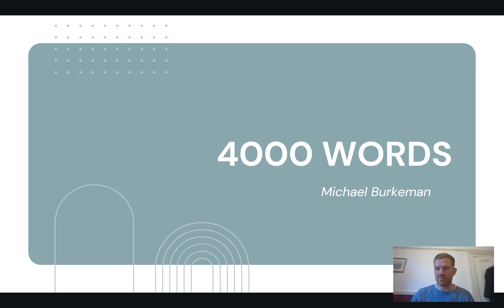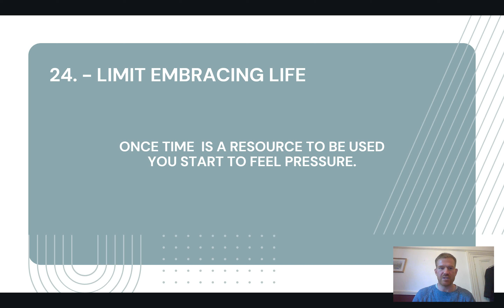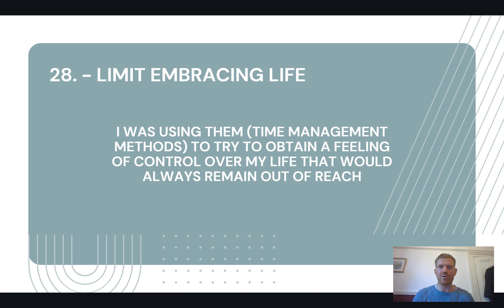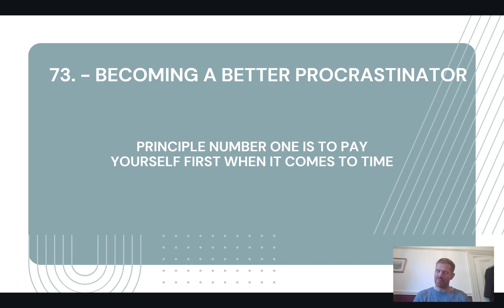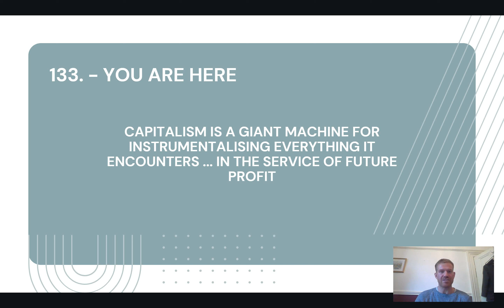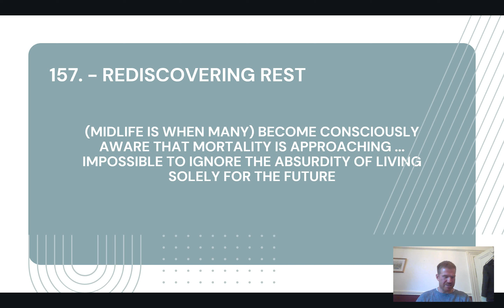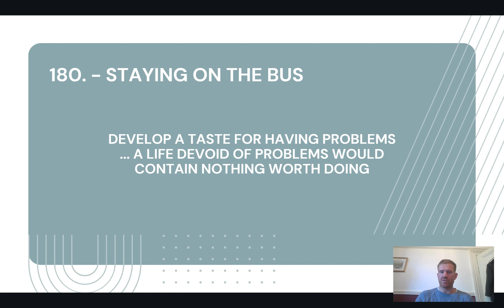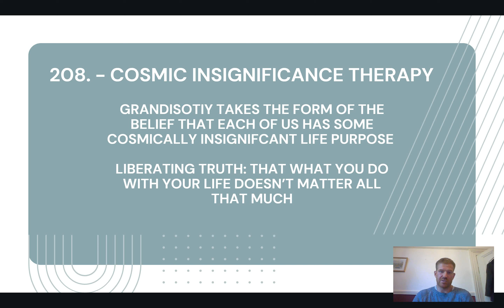"4000 Weeks" by Oliver Burkeman Summary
"4000 Weeks - Time Management for Mortals" really opened my eyes to the common pitfalls I and many others fall into when it comes to our desire to manage time.

This causes a hamster wheel of stress that inhibits not only our productivity but more importantly our happiness.

Working as a coach with women who lose weight and men who want to be happier I can see how the drive to maximise our time hinders us at every turn.

The false belief that we can indeed have it all. The business, the family, the body, the fitness, the spirituality, the community. If only we eeked out those extra few minutes (or hours) getting off our phones or out of bed.

But that isn't how it works. There will always be MORE. This is the way of the ego and it's only be relinquishing the control that you can feel more control.

Holding onto this illusion tightly only causes more pain.

Let me know what you think of my summary in the comments!